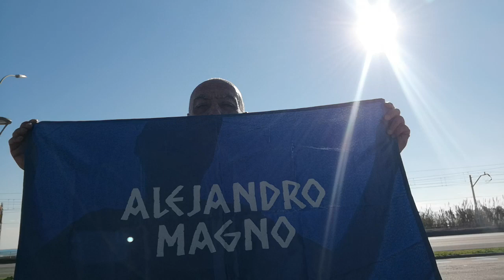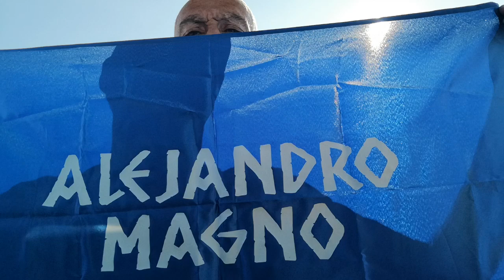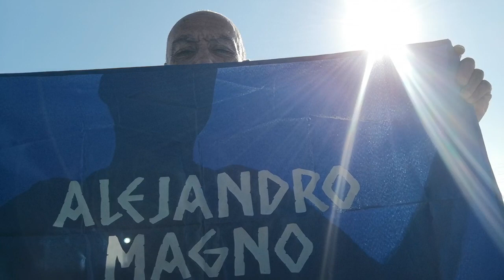ALEJANDRO MAGNO ES INMORTAL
Mientras haya un sólo Ser, en este Mundo ke siga honrando La Memoria de Alejandro Magno, su energía y su espíritu seguirán bibos.
Hoy, 11 de Enero de 2.021, se conmemora el Nazimiento de DIOS BE ALEXANDRE, en GOTEBORG ~ Suecia.
Aunke se le conoce en la Historia, con el nombre de ALEJANDRO MAGNO.